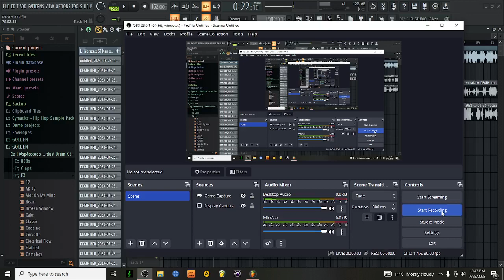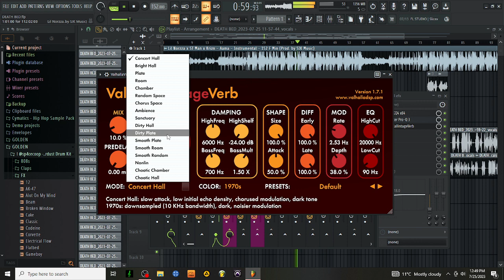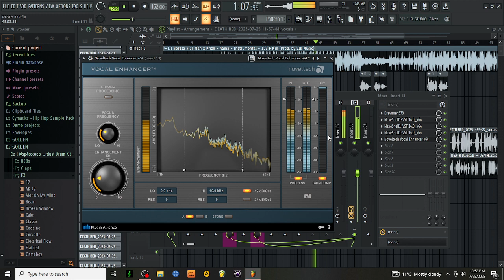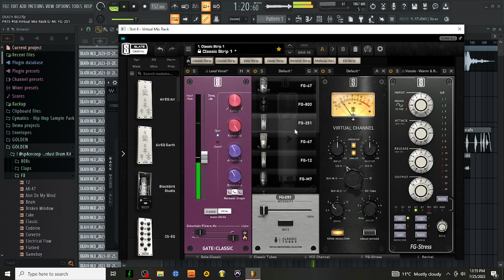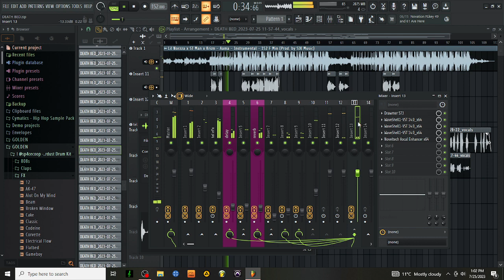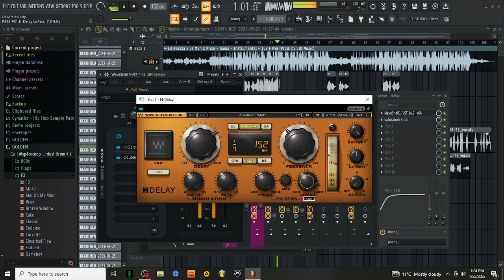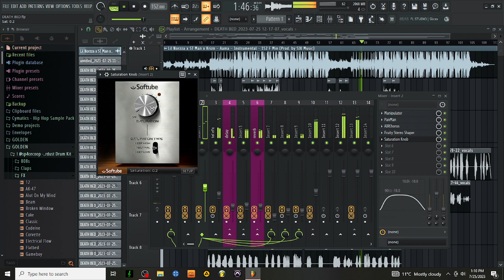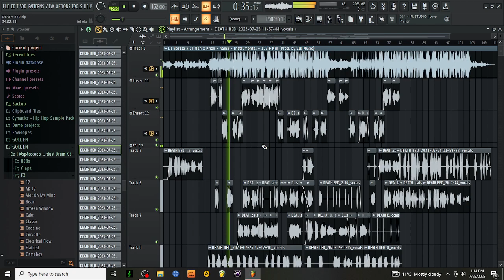Rod Wave,Lil Durk Vocal Mixing + Effects | How To Mix Vocals on FL Studio | Waves,Fabfilter,Slate,FL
Beat by: @sik_music

Mixing/Mastering: @gabilaofficial

Today We learn how to a Juice WRLD / Lil Durk / Vory / Lil Uzi Vert / Quando Rondo \ Lil Zay Osama Vocal Mix. We're working in Pro Tools and we're explaining the decisions behind every plugin added